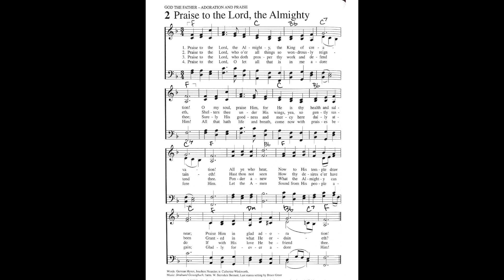Praise to The Lord, The Almighty (Hymn)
"Hymns of Grace Hymnal"
The Master's Press